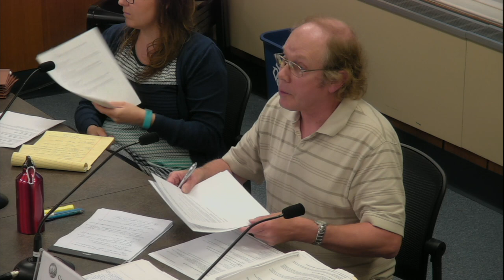Charter Review 6/18/19